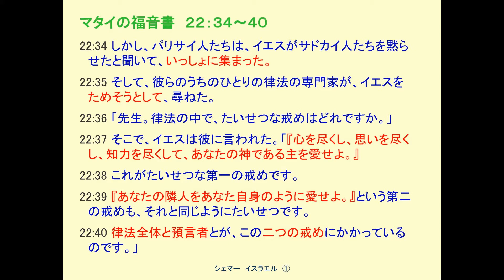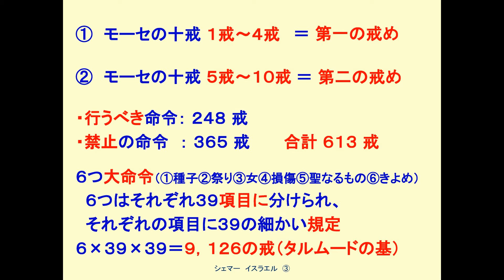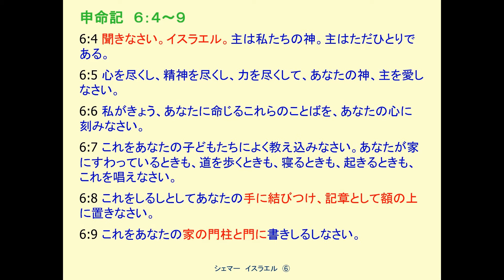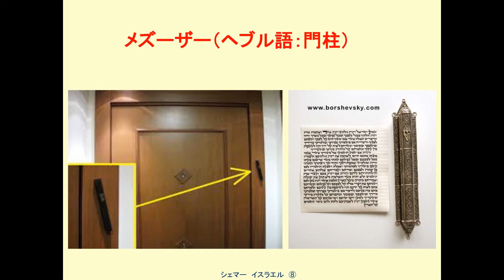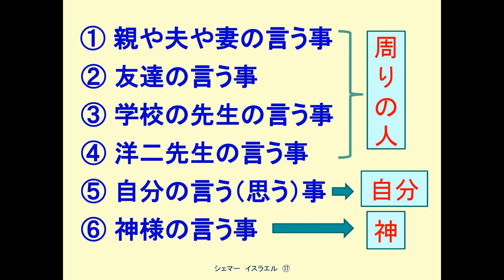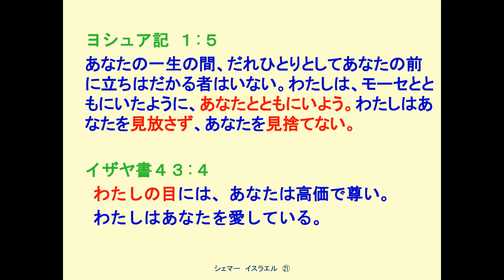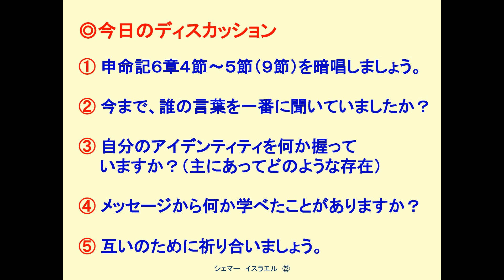2019年4月28日 シェマー・イスラエル